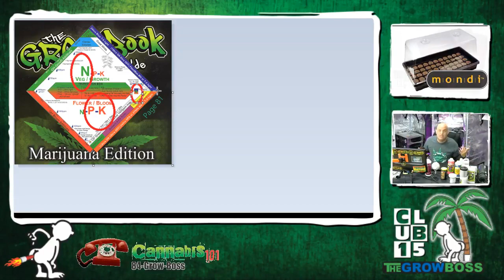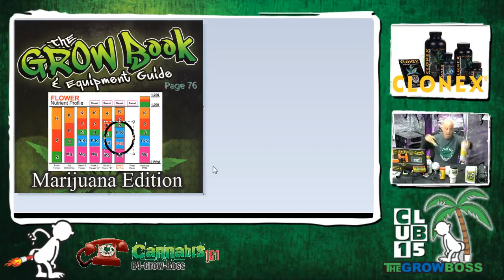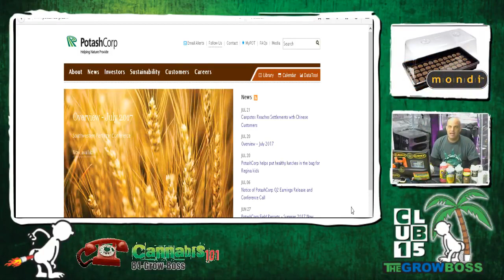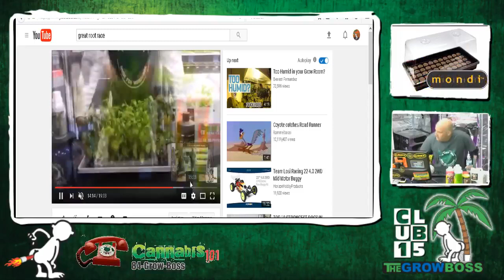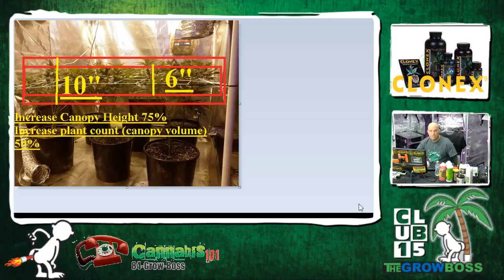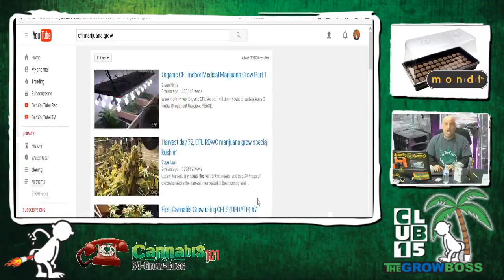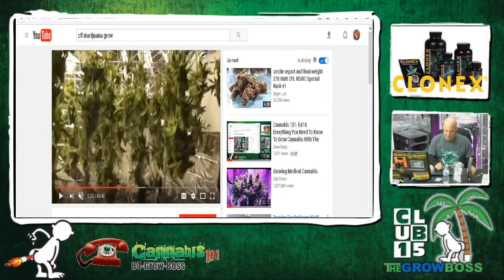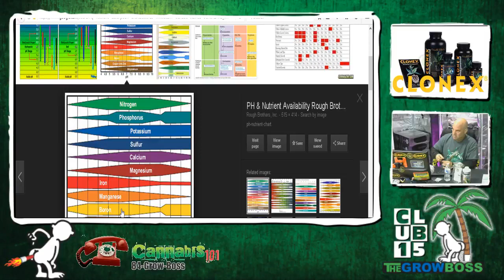Cannabis Hotline E#115